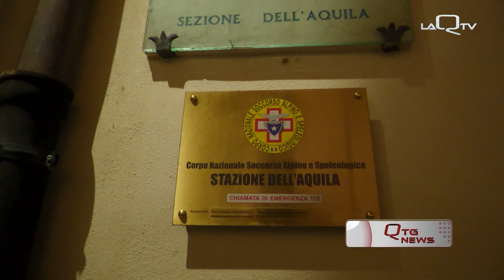LUCA MAZZOLENI ED IL SUO AMORE PER LA MONTAGNA PROTAGONISTI DEL DOCUMENTARIO "CHI APRE SERRA"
NELLA SEDE AQUILANA DEL CAI LA PROIEZIONE DEL DOCUMENTARIO DI ANDREA FRENGUELLI "CHI APRE SERRA". LA PELLICOLA RACCONTA L'AMORE PER LA MONTAGNA DEL RIFUGISTA LUCA MAZZOLENI, DA 40 ANNI ATTIVO SUL GRAN SASSO